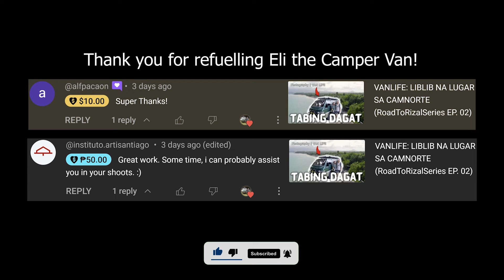VANLIFE: MALATAP FALLS (RoadToRizalSeries EP. 03)